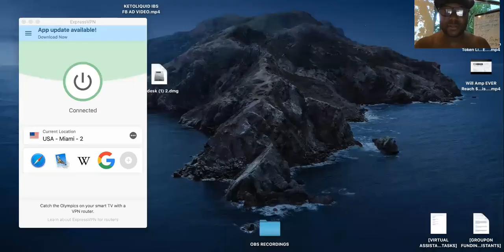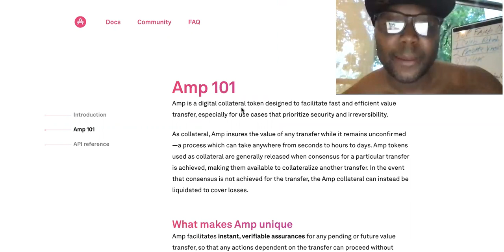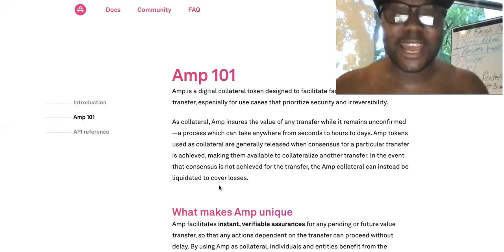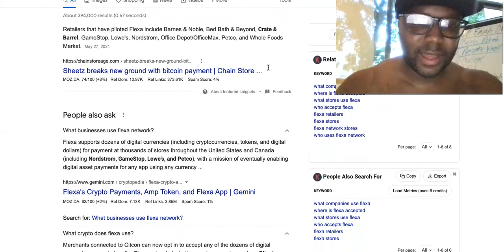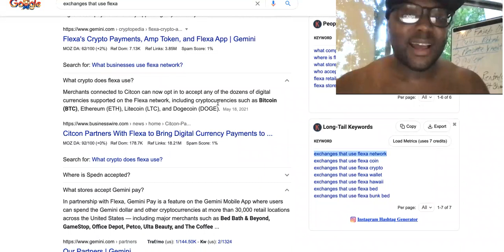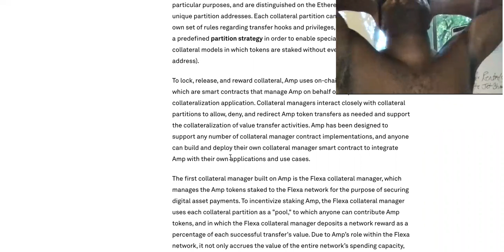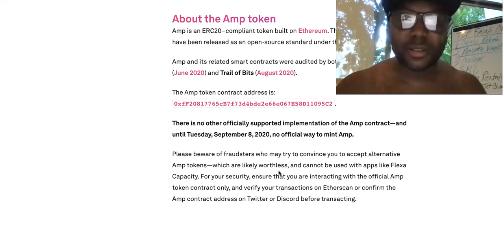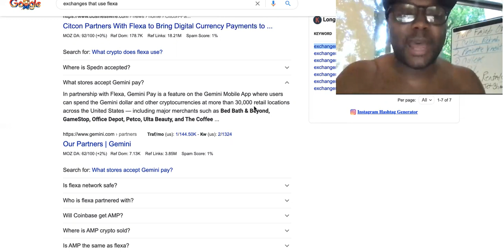PREDICTING Amp Token FUTURE Price While SCANNING The AMP Crypto WHITEPAPER LIVE!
Amp Crypto Token Price Prediction LIVE! What Will In Be?